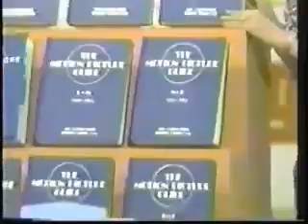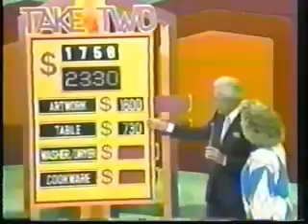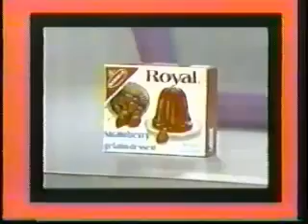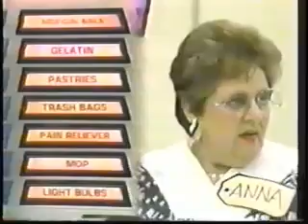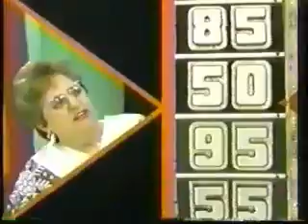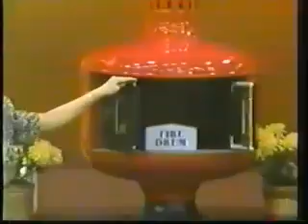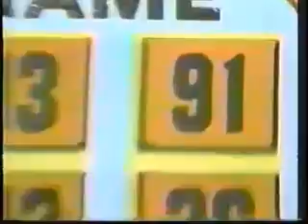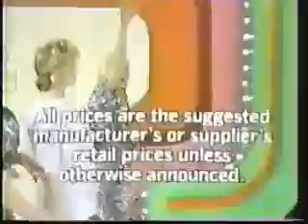The Price Is Right CBS Daytime Aired (March 23rd 1988)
Here is a Classic 1988 Episode of The Price Is Right Enjoy!

Susan, Jennifer, Dean and Anna are the first 4 Contestants on this Classic 1988 Episode of The Price Is Right. Somebody is going to win lots of cash and prizes on today's Episode of The Price Is Right and a final tribute at the end of Today's episode.